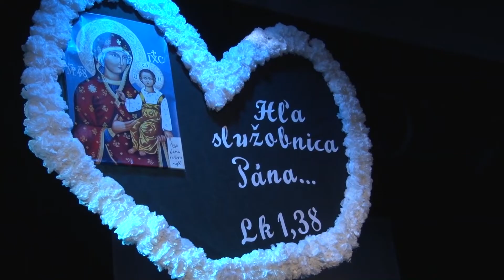Stretnutie mládeže s arcibiskupom